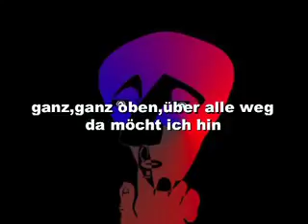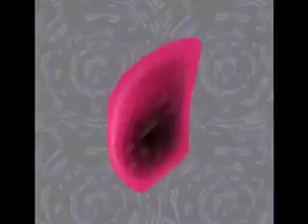VON DER FRAU UND IHREM FISCHER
Schattenspiel:- das MÄRCHEN VOM FISCHER UND SEINER FRAU 1.TEIL